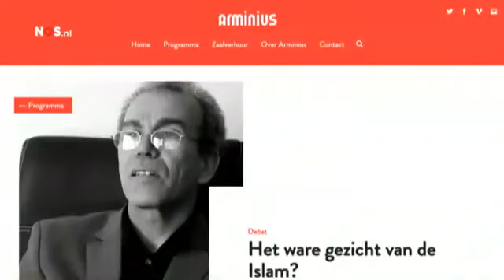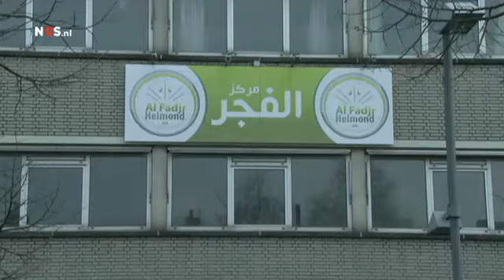Radicale imam Verviers preekte ook in Helmond, NOS Journaal